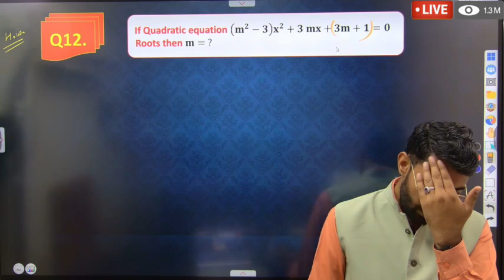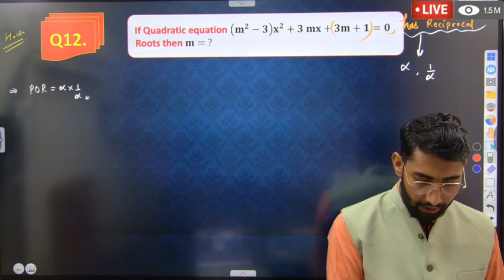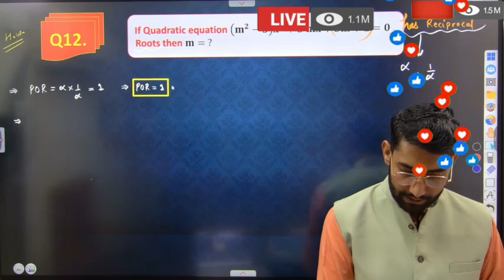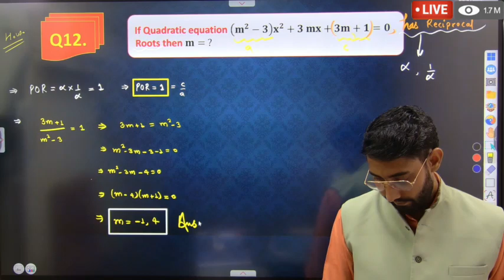what's is polynomial function important question for jee2025